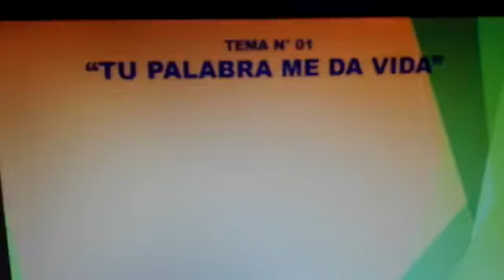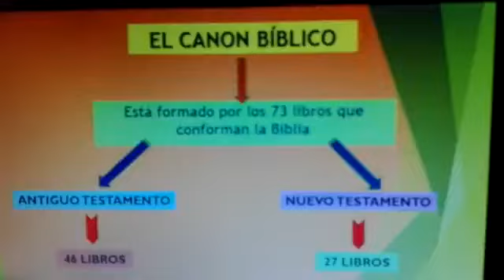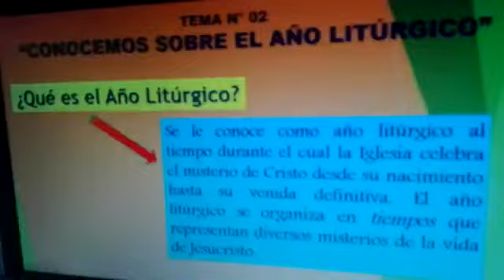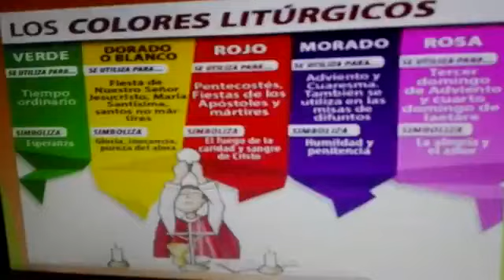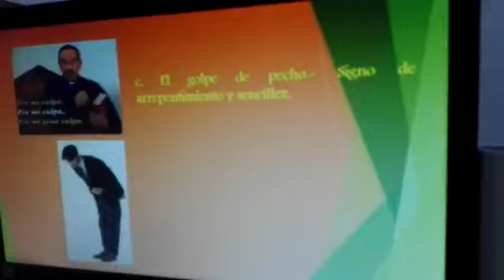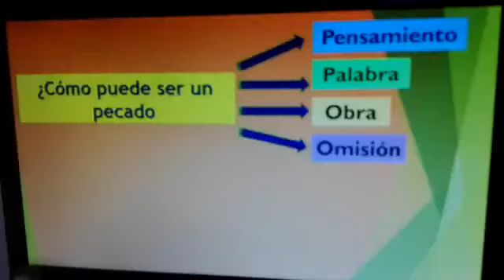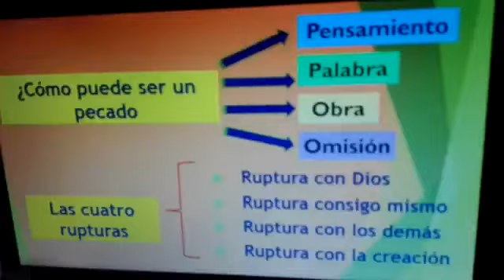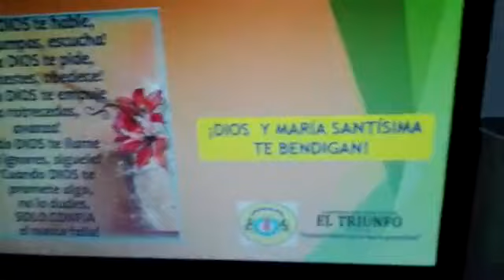RELIGIÓN 1RO SEC S-04.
TEMA: REPASO SEMANAS 1, 2 Y 3.